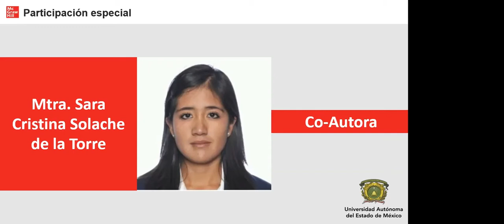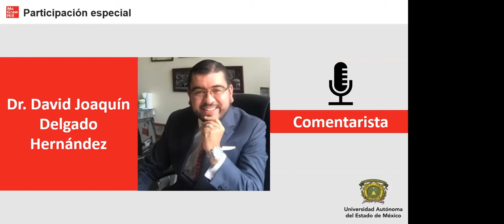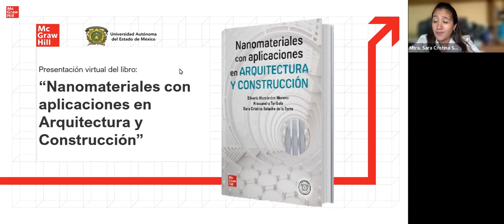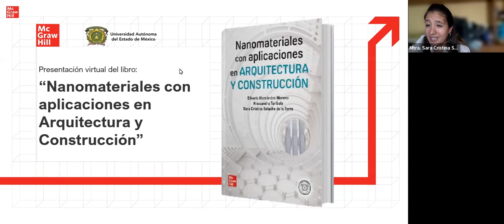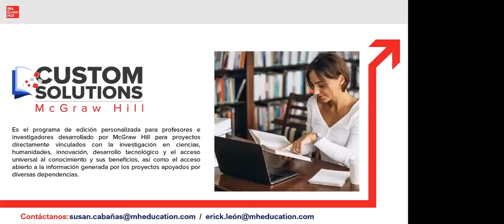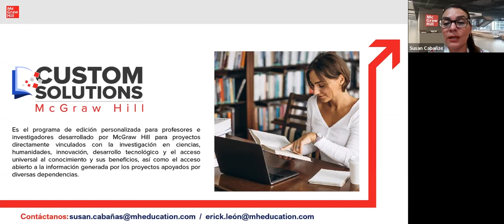Presentación del libro: Nanomateriales con aplicaciones en Arquitectura y Construcción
La Universidad Autónoma del Estado de México y McGraw Hill le invitan a formar parte de la presentación virtual del lanzamiento al público del libro: Nanomateriales con aplicaciones en Arquitectura y Construcción.
Con la participación de la coautora la Mtra. Sara Cristina Solache de la Torre y el comentarista el Dr. David Joaquín Delgado Hernández.